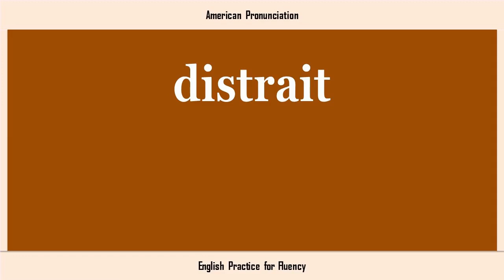distrait, How to Say or Pronounce DISTRAIT in American, British, Australian English